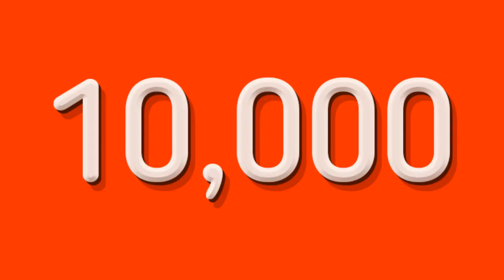Legoland Windsor Are Set To Officially Replace The Lego Movie Theme Of Their 2021 New Area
On this episode of Theme Park Newsroom, I'll be sharing news that Legoland Windsor are dropping the Lego Movie theme for their new area for 2021. I'll share the new planning images and also share my predictions as to what the new theme could be for the area.

Intro: 0:23
Statistics and Facts: 2:22
My Thoughts: 4:23
Outro: 8:32